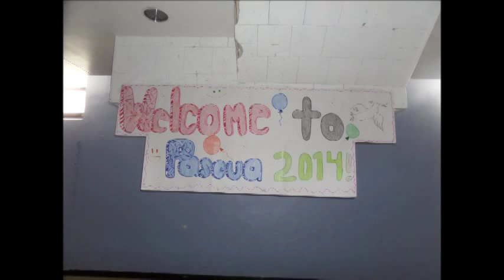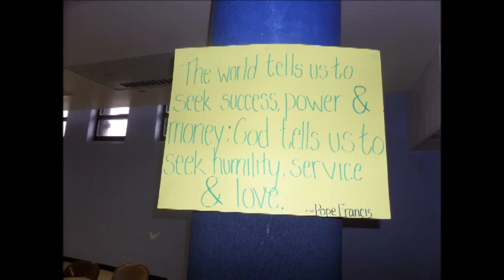Agape Pascua 2014!!!!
Our Video showing the great events that happened over the course of the pascua juvenil in 2014!!